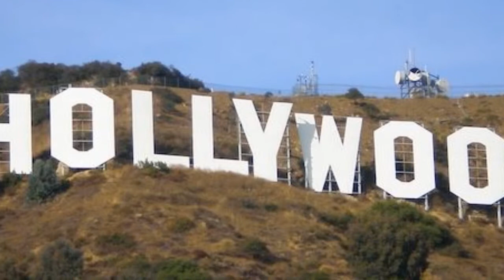Los Angeles travel guides California, United States